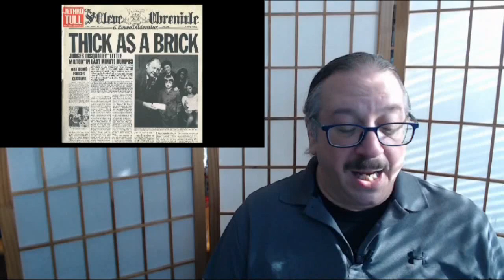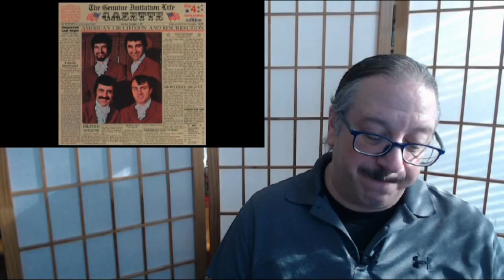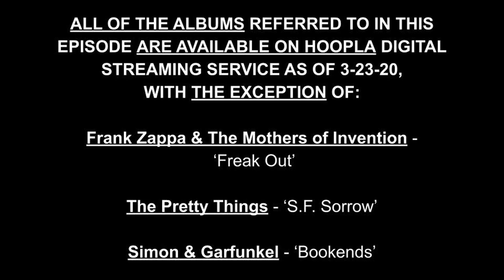'Tony T's Tune Talk': Episode 2 - Concept Albums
The Port Washington Public Library's resident musicologist Tony Traguardo shares information, insight and recommendations that will cover a number of musical genres and aspects of the industry.

This episode's topic ... 'Concept Albums'
NOTE: The focus of this episode is on concept albums from the mid-late 1960s.